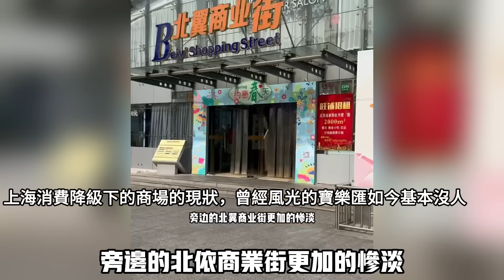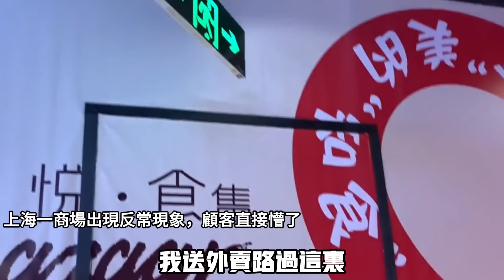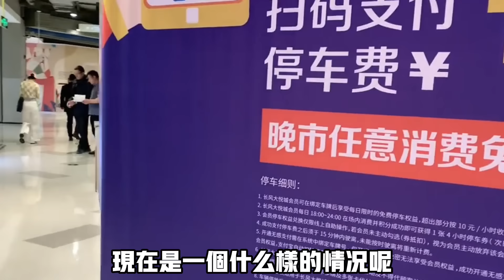淡季來了！上海消費降級商場慘淡！今年外貿越來越難做！就業形勢怎麼比去年還要差！30歲以上的農民工全部失業！